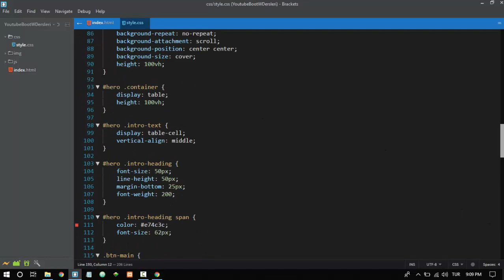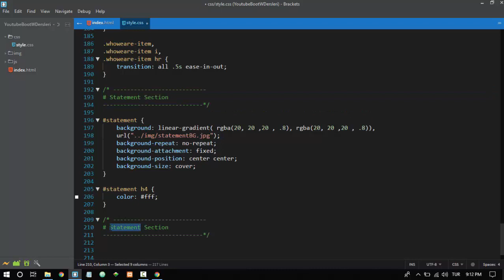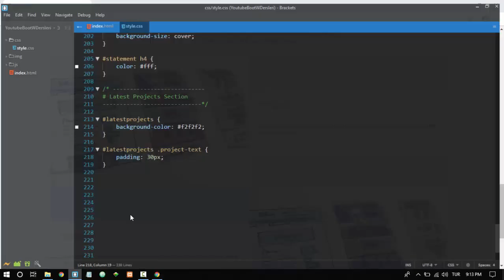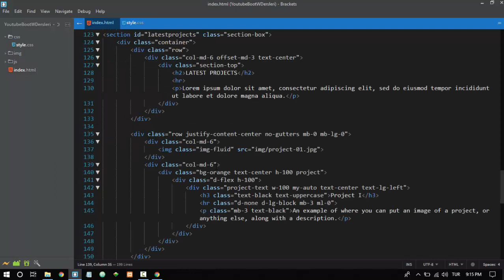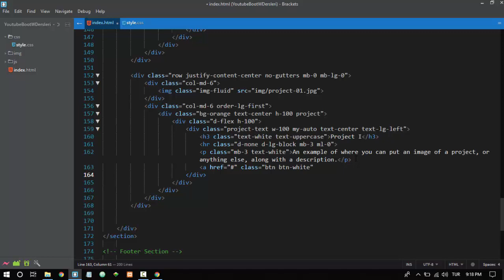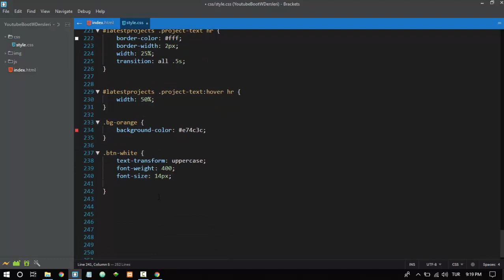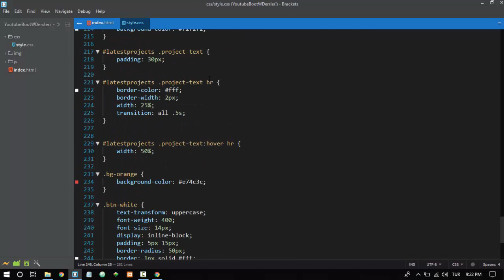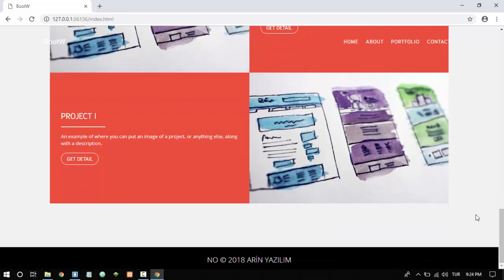Bootstrap + Wordpress Tema Yapımı - Ders 4: Ana Sayfa CSS Part II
Bu dersler serimizde Bootstrap kütüphanesini kullanarak oluşturduğumuz statik web sayfasını Wordpress alt yapısını kullanarak dinamik bir web sayfası haline getireceğiz. Kendi özgün wordpress temamızı oluşturacağız.

Bu dersimizde ana sayfanın css kodlarını yazmaya devam ettik.